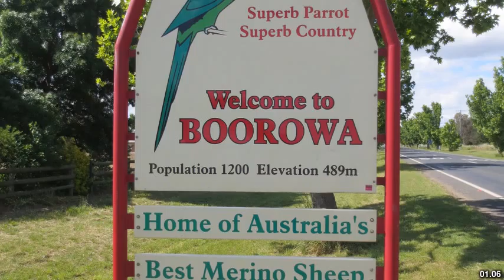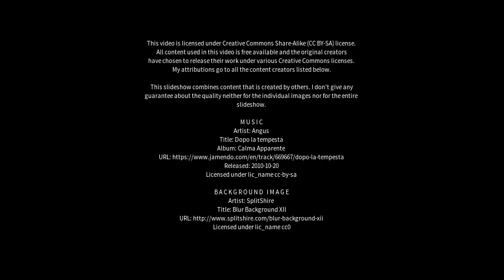Best places to visit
Best places to visit - Burren Junction (Australia) Best places to visit - Slideshows from all over the world - City trips, nature pictures, etc.